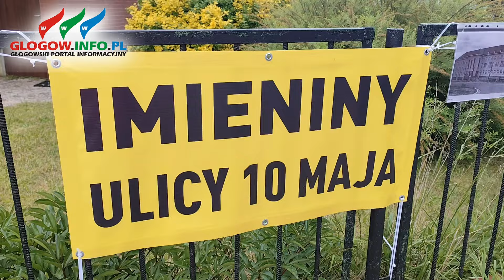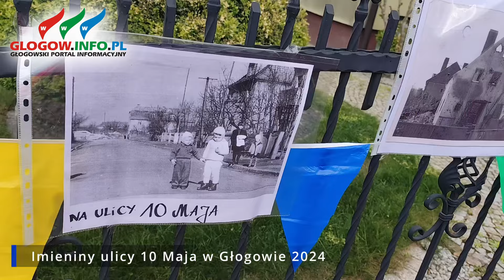Imieniny ulicy 10maja w Głogowie 2024